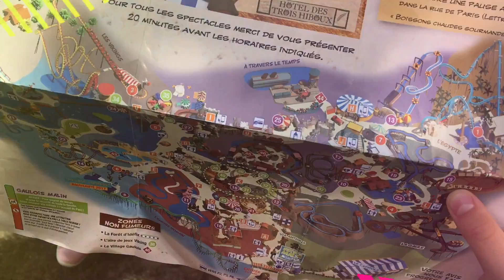Mes retrouvailles avec NÉO THE ONE ! BONUS VIDEO SPECIAL ANNIVERSAIRE ! HALLOWEEN à Astérix !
Pour mon anniversaire, c'est BONUS pour toi ! Deux vidéos la même journée ! Découvre ces moments trop top passés avec Néo !

Tu veux nous écrire ? Lévanah SOLOMON'S Family - 32 RD 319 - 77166 GRISY SUISNES

Sur Snapchat : Lev_stories